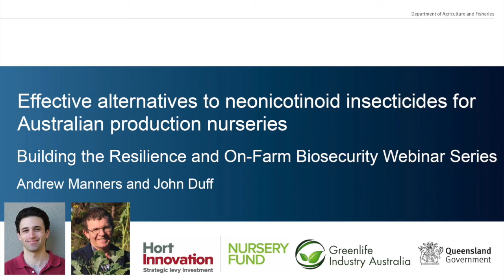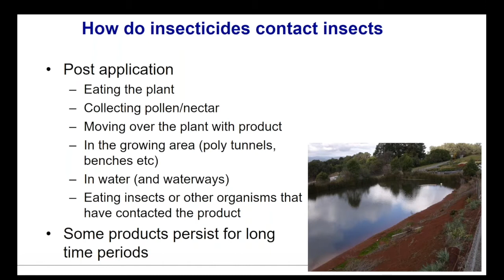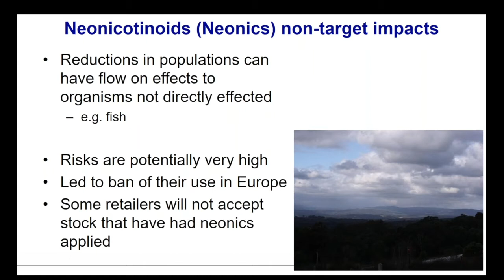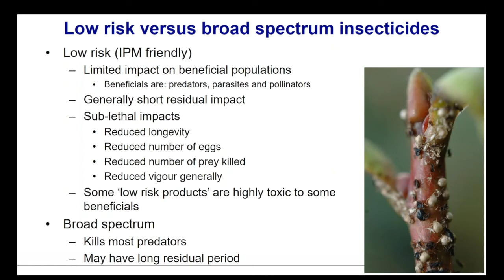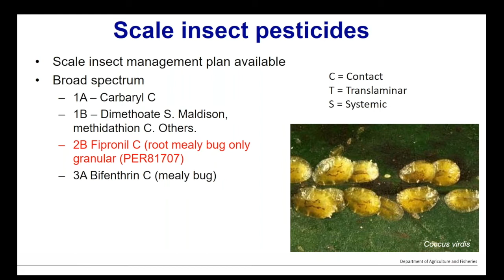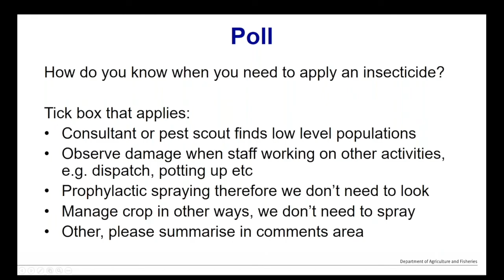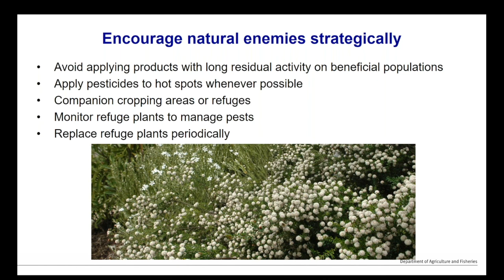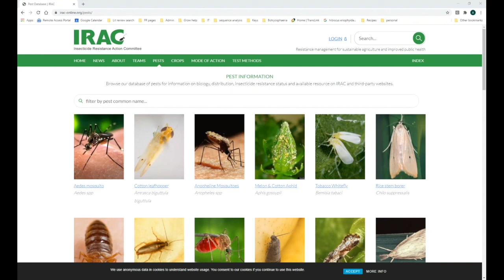Effective alternatives to neonicotinoid insecticides for Australian production nurseries